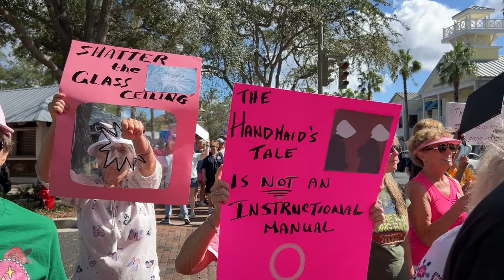Women's March at Lake Sumter Landing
A women's march was held at Lake Sumter Landing in The Villages.